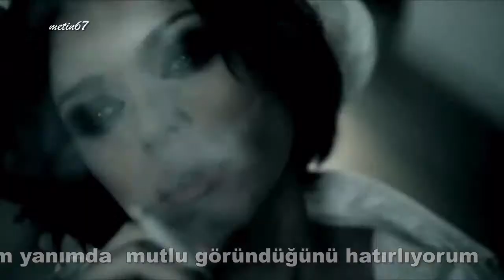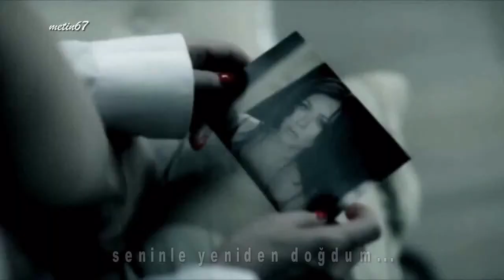Radio Tarifa - Sin palabras Video HD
Radio Tarifa - Sin palabras Fanmade Video
Türkçe alt yazılı

radio tarifa sin palabras
radio tarifa sin palabras video